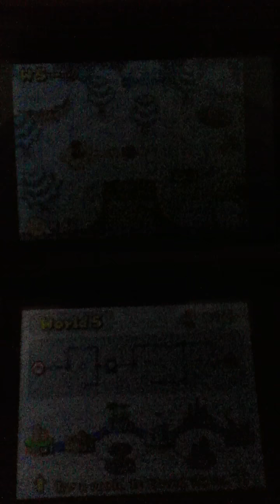New Super Mario Bros Ds Epic Lets play pt.7 Annoying Boo's!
This is NOT a 100% walkthrough,i consider Lets plays/Playthroughs for fun and Walkthroughs 100%.

Gamertag:TheObicobi